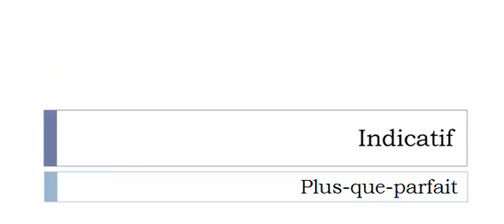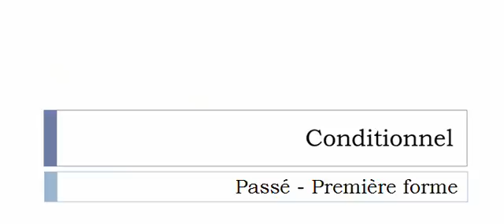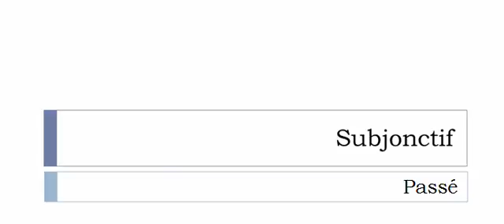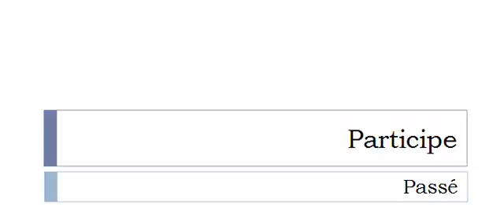フランス語を学ぶ = 共役 = Dudgeonner